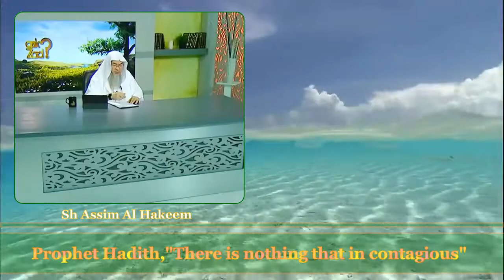Prophet Say, "There Is Nothing That In Contagious". ( Sh Assim Al Hakeem )